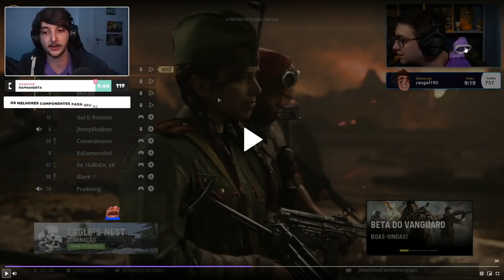E NÃO FOI QUE A FOFOCA VIROU VERDADE!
Streamer: alanzoka, calango e triz pariz